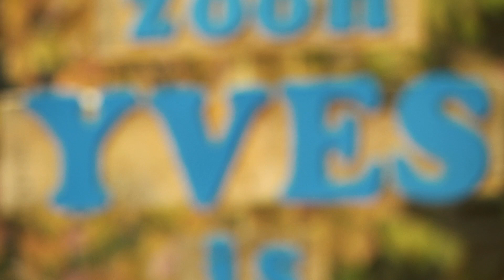Maak van je roze wolk geen rookwolk - Pasgeboren Brunssummer ontvangt koffertje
Op donderdag 25 oktober kreeg de drie weken oude Yves uit Brunssum een geboortekoffertje.

Het koffertje was een cadeautje van de brandweer en de gemeente. Met het koffertje wil de brandweer aandacht vragen voor brandveiligheid in en rondom het huis, voor de jonge ouders en voor hun kindje.

Het koffertje werd uitgereikt door Harald de la Roy, brandweerchef Brunssum, en wnd. burgemeester Gerd Leers. In het koffertje zit niet alleen een rompertje, maar ook informatie over brandveiligheid en een rookmelder.